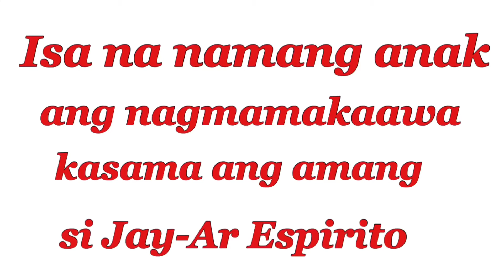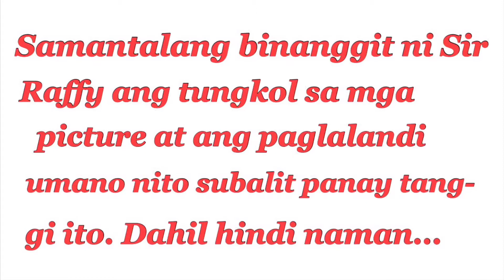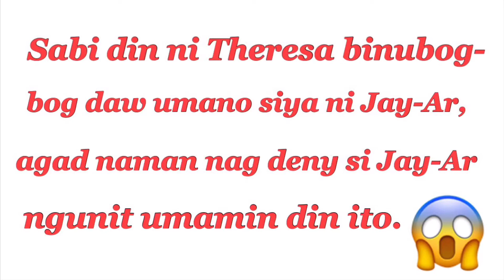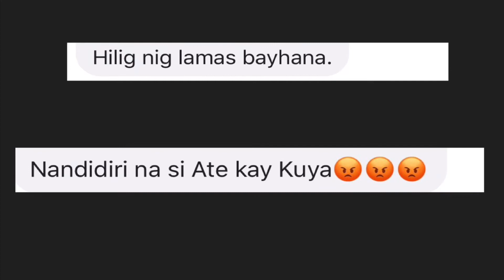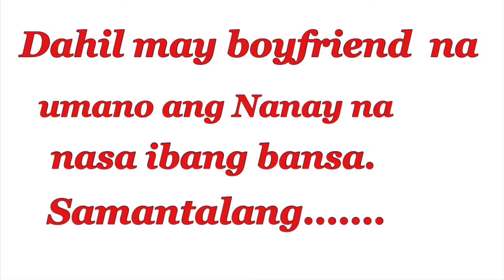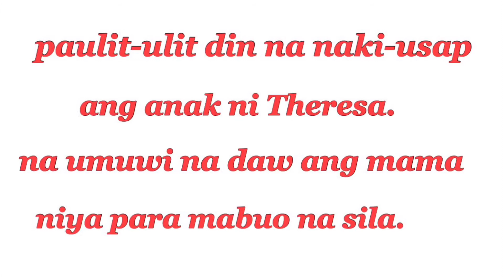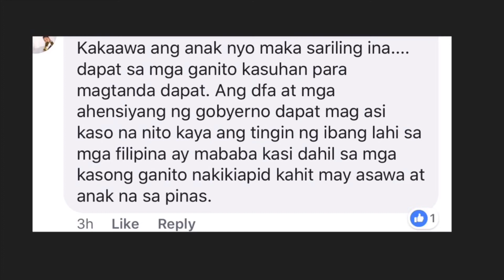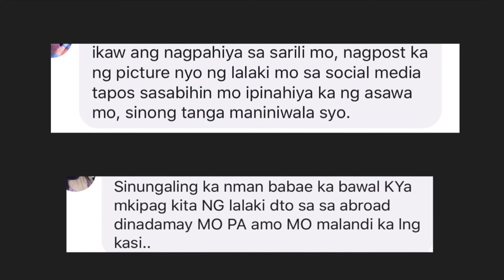Ahente ng kalabaw pinagpalit sa mayamang Pakistani | Netizen Reaction Video